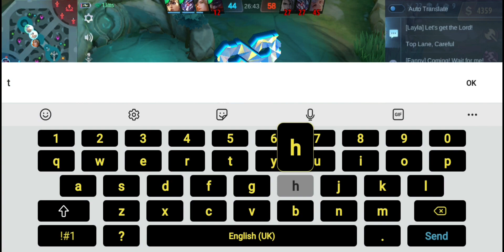NEW BEST 1 HIT BUILD CLINT 2023! | 25 KILLS 0 DEATH! ( Must try this! ) | epic comeback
*IN THIS VIDEO :
Clint Montage
Clint highlights
Clint gameplay
Clint Tutorial
Clint guide
clint moments
clint tutorial
clint freestyle
clint combo
clint skin
clint spell
Clint Revamp
Clint Badminton
clint
clint montage
clint highlights
clint savage gameplay
clint savage
clint gameplay
clint maniac
clint unstoppable
clint global
clint
supreme
mythic
clint  tutorial
erlindang clint
new revamp clint 2020
new revamped